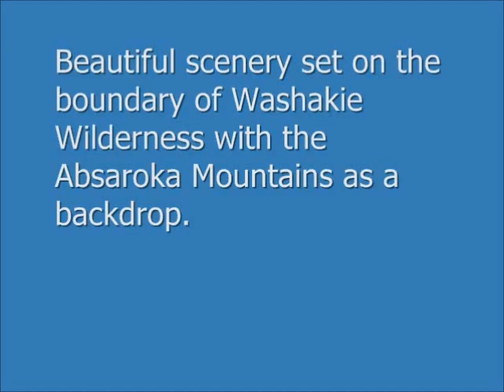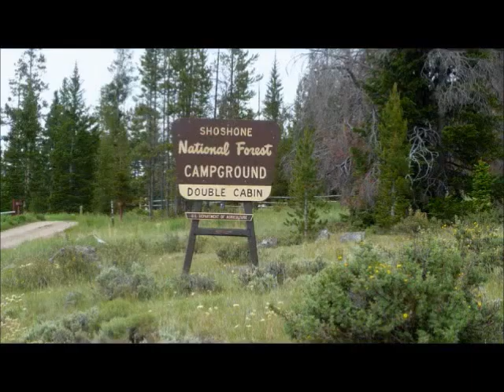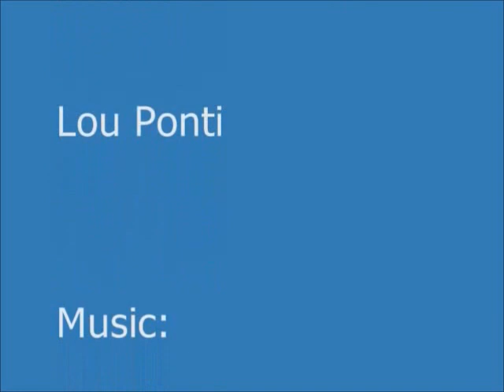The Ruggedness of Double Cabin & Horse Creek,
Beautiful scenery set on the boundary of Washakie Wilderness with the Absaroka Mountains as a backdrop